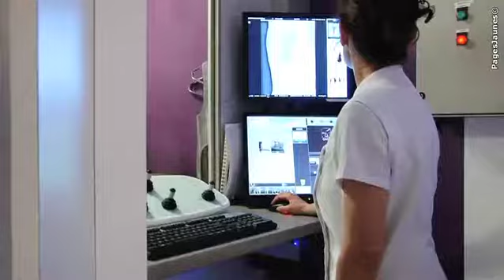Centre d'Imagerie Médicale Chelles Gare en Seine-et-Marne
Le Centre d'Imagerie Médicale De La Clinique de Chelles en Seine-et-Marne, propose à ses clients radiologie, échographie générale, radiographie dentaire ou ostéodensitométrie.
Nous contacter :
Centre d'Imagerie Médicale Chelles Gare

48 bd. Chilpéric - accès par la Place du marché ou après le 55 Avenue de la Résistance
77500 Chelles

Tél. : 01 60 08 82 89